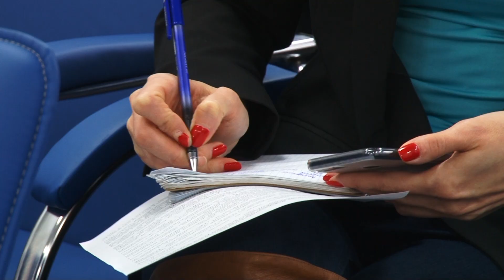Сюжет ТСН24: Тульские микрофоны пользуются популярностью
Производство акустической аппаратуры в Туле на базе завода Октава будет расширено. О проекте  рассказал  министр промышленности и топливно-энергетического комплекса Тульской области Дмитрий Ломовцев.

Более миллиарда вложений, и 103 дополнительных рабочих места планируется создать на предприятии. А студию Останкино уже оборудуют  микрофонами тульского производства.